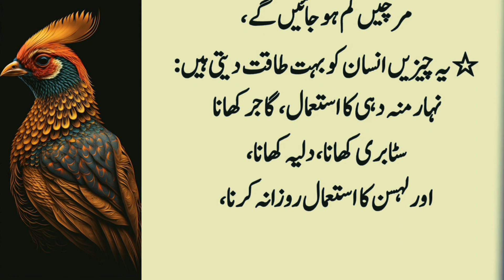Sar Ky Baal Girny Ya Sufaid Hony Lgy Tu|Hair loss and graying|Urdu Quotes about Life|gharelu totky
Sar Ky Baal Girny Ya Sufaid Hony Lgy Tu |Hair loss and graying| Urdu Quotes about Life
Hiqmat aur zindgi
ubqari totkay health tips
desi totkay
# health remedies
health totkay in urdu
totkay for health
urdu totkay
health tips
health tips for skin
health & fitness
duniya bol hai
# cough and flu treatment
rani aapa totkay
home remedies for heart
cough and flu in winter
cough and flu medicine
# cough and flu season
rani aapa in duniya bol hai
sehrish zohaib morning show
pakistani morning show
desi totkay
desi totkay for skin whitening in Urdu
desi totkay for white skin
desi totkay in urdu
desi totkay for pimples
desi totkay for weight los
desi totkay for hair growth in urdu
desi totkay for skin
desi totkay face k liye
desi totkay for stomach
gharelu totkay rang gora karne ke liye
gharelo totkay in urdu
gharelu totkay beauty tips
gharelu totkay rang gora karne ka
gharelu totkay
desi gharelu totkay in urdu useful tips and tricks
# kitchen tips